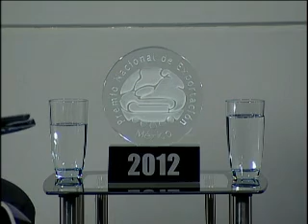JESUS HECTOR MUÑOZ ESCOBAR, TEMA: PREMIO NACIONAL DE EXPORTACION #231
INVITADO:
ING. JUAN HABERMANN GASTELUM